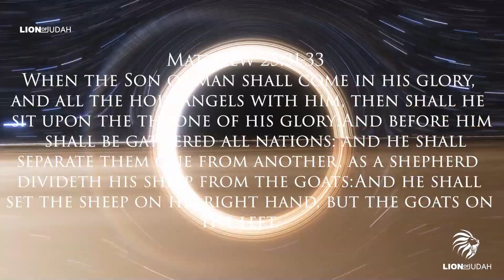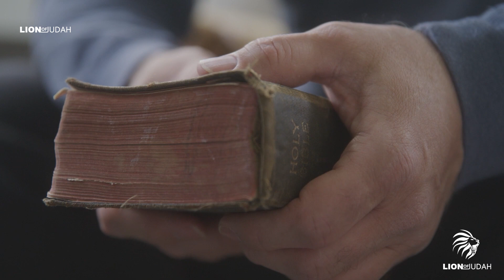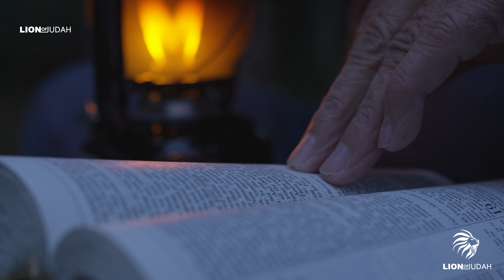I'm Praying That 1,000,000 Christians Will Watch This Video